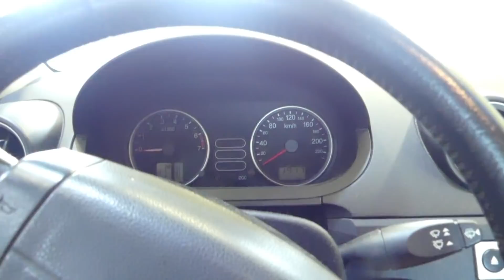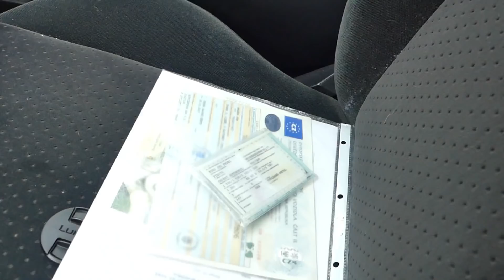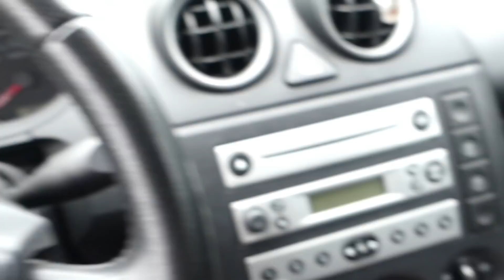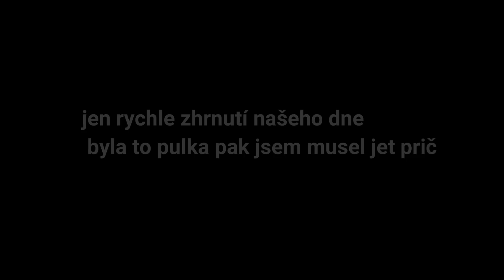náš běžny den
Den v našem servisu čast dne
kamera lumix fx 300